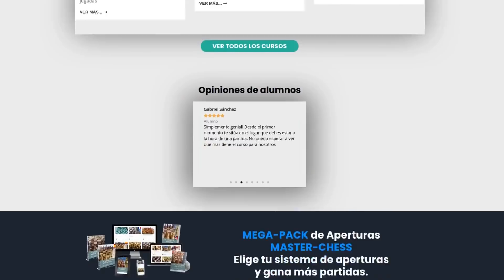EL CONCEPTO ESTRATÉGICO MÁS IMPORTANTE DEL AJEDREZ POSICIONAL [APRÉNDELO] Y GANA MÁS PARTIDAS ♚♛♜♝♞♟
✅ La ESTRATEGIA es muy importante en AJEDREZ. DEBES DOMINAR los CONCEPTOS CLAVE de la ESTRATEGIA. APRENDE este CONCEPTO ESTRATÉGICO y GANA MÁS PARTIDAS.

Libros recomendados:
TÁCTICA:
ESTRATEGIA:
- 64 Things you need to know in Chess
- 101 ideas de ataque en Ajedrez
APERTURAS:
FINALES:
- 101 consejos sobre el final